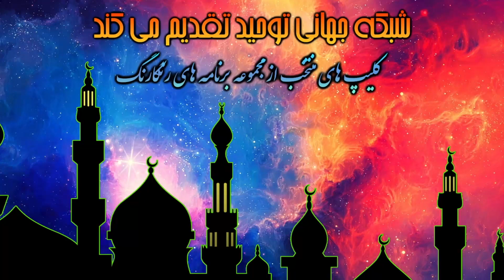یکی از حکمت های که فرزندان پیامبر (صلی الله علیه وسلم) پیش از پیامبر وفات کردند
عضویت در کانال دوم یوتیوب شبکه جهانی توحید
لینک کمک مالی به شبكه توحيد
عضویت در کانال دیلی موشن شبکه جهانی توحید
لینک کانال یوتیوب شبکه جهانی توحید
لینک کانال تلگرام شبکه جهانی توحید
لینک صفحه فیس بوک شبکه جهانی توحید